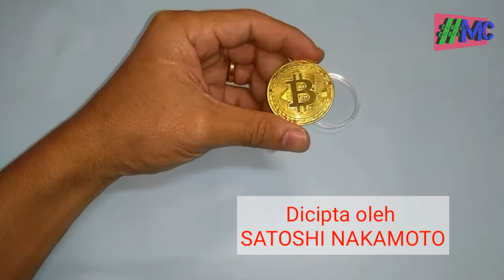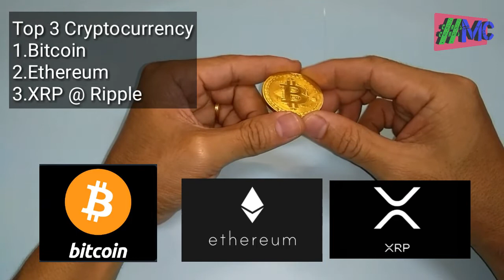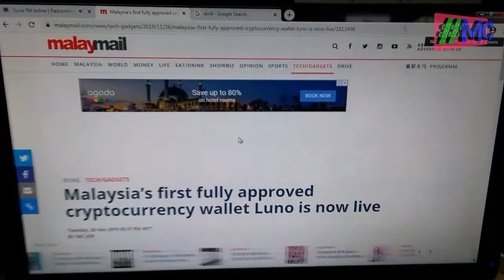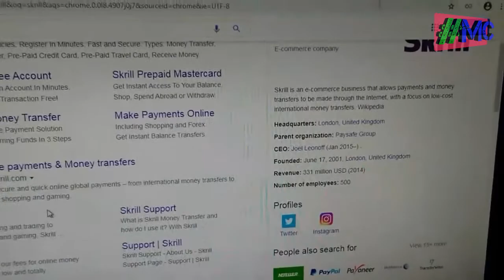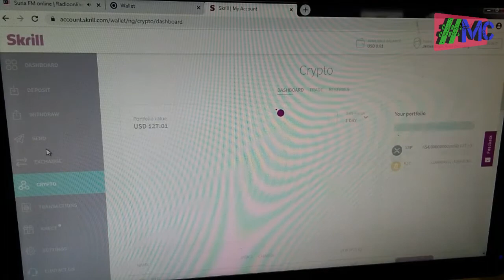Part 1#Simpan CRYPTOCURRENCY Boleh Buat Anda KAYA di masa depan!!!!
Beli dan simpan Bitcoin,Ethereum & XRP Ripple demi masa depan yang indah..Di Malaysia hanya satu2 nya company yang diberikan kelulusan penuh untuk kita membeli menjual dan menyimpan aset kewangan masa hadapan iaitu LUNO

SignUp :::
E-Wallet 👉LUNO

Keywords*
cryptocurrency malaysia
crypto malaysia telegram
crypto malaysia legal
crypto malaysia tax
crypto malaysia sc
cryptocurrency malaysia (bnm)
crypto malaysia app
cryptocurrency malaysia halal
crypto malaysia reddit
crypto malaysia lowyat
crypto malaysia lhdn
crypto atm malaysia
crypto ag malaysia
best crypto app malaysia
malaysia approved crypto exchange
crypto broker malaysia
malaysia crypto bank
crypto malaysia services sdn bhd
best crypto broker malaysia
beli crypto malaysia
crypto card malaysia
crypto company malaysia
crypto coin malaysia
crypto city malaysia
malaysia cryptocurrency tax
crypto mania club malaysia
malaysia crypto debit card
crypto di malaysia
beli crypto di malaysia
cryptocurrency di malaysia
platform crypto di malaysia
mata wang crypto di malaysia
malaysia crypto exchange
malaysia crypto exchange license
best crypto exchange malaysia
legal crypto exchange malaysia
regulated crypto exchanges malaysia
bank negara malaysia crypto exchange
crypto malaysia forum
crypto malaysia facebook
malaysia crypto fund
crypto exchange for malaysia
malaysia crypto telegram group
gemini crypto malaysia
crypto halal malaysia
crypto investment malaysia
crypto exchange in malaysia
buy crypto in malaysia
crypto mining in malaysia
crypto tax in malaysia
crypto legal in malaysia
crypto regulation in malaysia
crypto jobs malaysia
kraken crypto malaysia
malaysia crypto license
malaysia crypto laws
luna crypto malaysia
crypto mining malaysia
crypto malaysia news
malaysia crypto otc
crypto platform malaysia
crypto ppars malaysia price
crypto ppars malaysia
crypto payment malaysia
legal crypto platform malaysia
polkadot crypto malaysia
malaysia crypto regulation
malaysia regulated crypto exchange
crypto shariah malaysia
cryptosoft malaysia
crypto syariah malaysia
synergy crypto malaysia
sell crypto malaysia
crypto trading malaysia
crypto trader malaysia
crypto valley malaysia
crypto wallet malaysia
digital crypto xchange malaysia